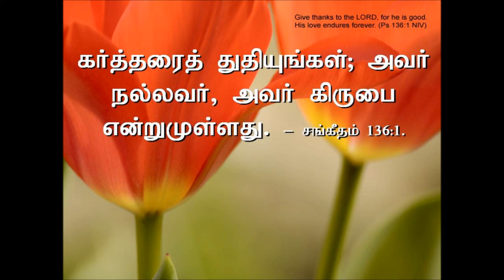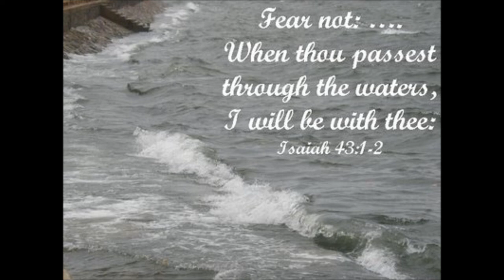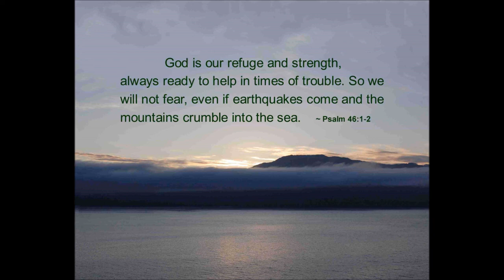பாலைவனப் பயணம் - பயப்பட வேண்டாம் - Desert Journey - Don't be afraid - Dr. Pushparaj Classics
Tamil Christian Message - பாலைவன  பயணம் - Hagar, What's wrong? Don't be afraid - Dr. Pushparaj - Full Sermon
But God heard the boy crying, and the angel of God called to Hagar from heaven, "Hagar, what's wrong? Do not be afraid! God has heard the boy crying as he lies there. Genesis 21:17
Let us walk humbly with our Lord Jesus Christ every day.